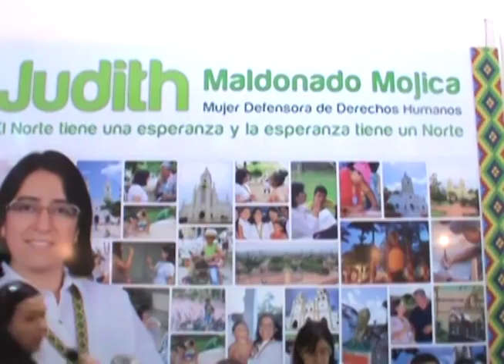Judith Maldonado - Desayuno de trabajo con los medios de comunicacion